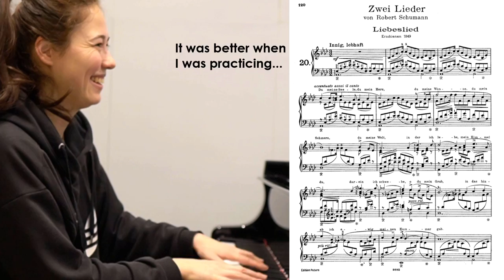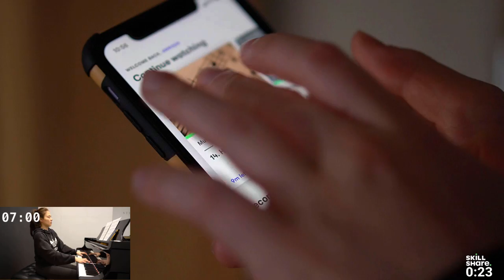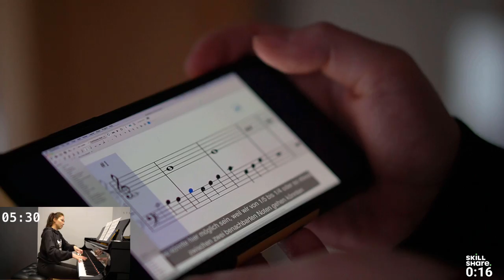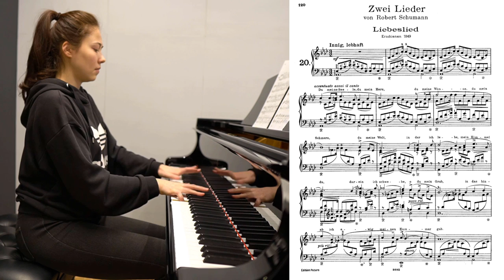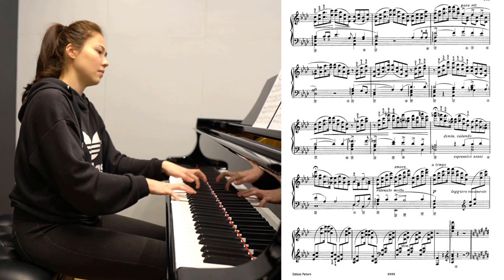1Min, 10Min. 1Hour Valentines Challenge: Sight reading Lovesong "Widmung" by Robert Schumann/Liszt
Valentine's Day Special - with a lovesong by Robert Schumann for Clara Schumann transcripted by Franz Liszt for Solo Piano:)

On this channel I am sharing my experience and thoughts about fingerings, interpretation, fingertechniques and playing piano in general. If you have any questions or ideas please leave it in the comments!